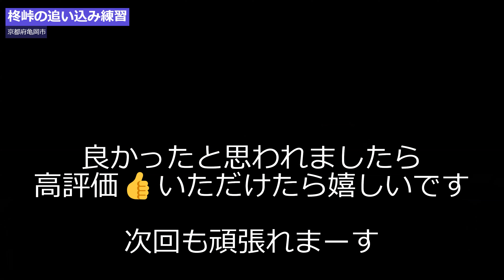【ロードバイク全力走】人生を楽しむ。柊峠ショートヒルクライム！ヒルクライム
還暦過ぎても大丈夫。61歳になっても体を鍛えればまだまだ強くなれる！
人生を楽しむチームブレイブ練習会

【練習参加については】

ブレイブトライアスロンスクール
猪名川町B&G海洋センター本校
兵庫県川辺郡猪名川町伏見台1-1-27
お問合せ：猪名川町B＆G海洋センター

練習開催日
朝スイム：am6:30~8:15 火・水
土曜練習：pm1:00~4:00バイク&ラン　pm:7:00~7:25ストレッチ　7:30~8:30スイム練習
日曜練習：am6:30~pm4:00　週替わり練習（3種目・ロングライドなど）
ビジター参加料金　1種目　2080円（変更もあります）

祝祭日：不定期ですがロングライド開催
強化練習：大会参加に合わせて実施
親睦合宿：5月に米子で開催

体幹トレ・ローラーセッションなども実施

無添加無農薬栽培の自然のアロマオイルを使ったコンディショニングやっています